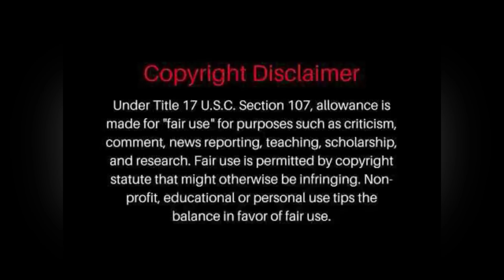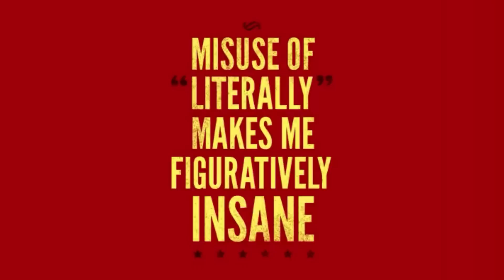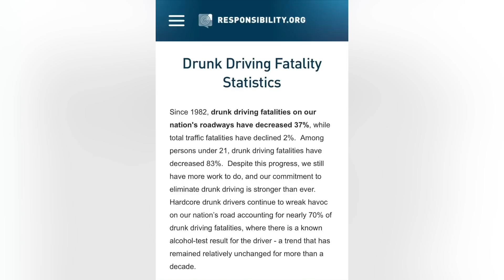Episode 29: racist Chille De A-Hole advocates for drunk drivers / badass LAPD Sgt. embarrasses him.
Episode 29: Chille DeCastro advocates for drunk drivers, then gets caught off guard by a badass LAPD SGT who brings facts. So he whines like a Karen and refuses to engage, then bravely disobeys orders they are not giving him.